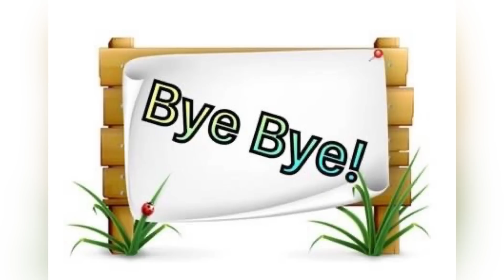微辣的真面目！全體同人三個字：正曲街！